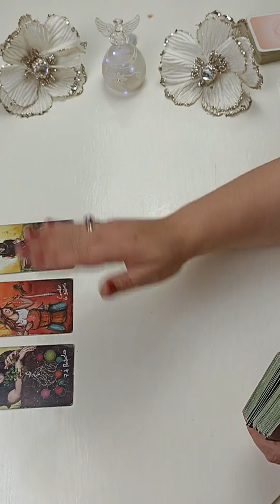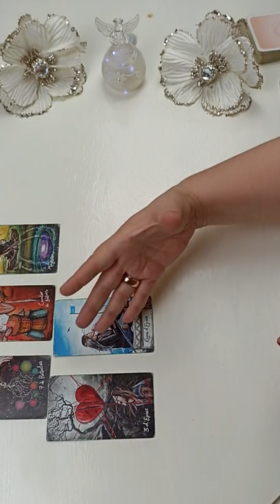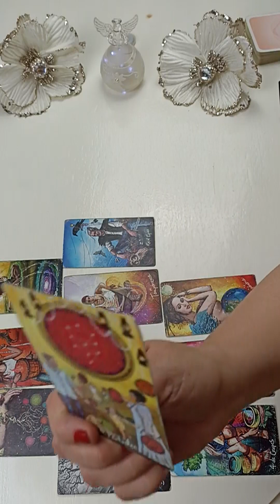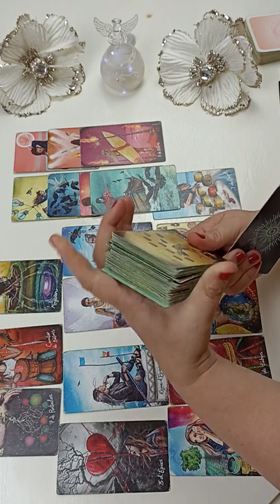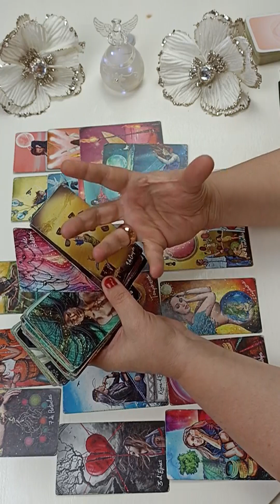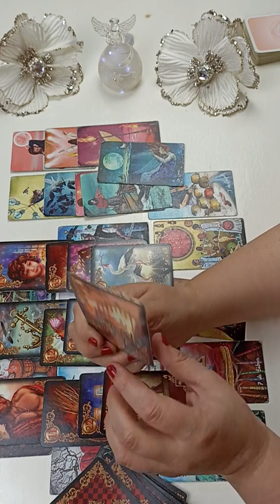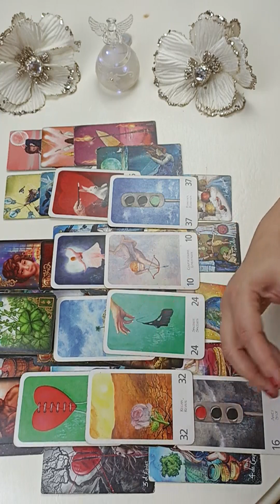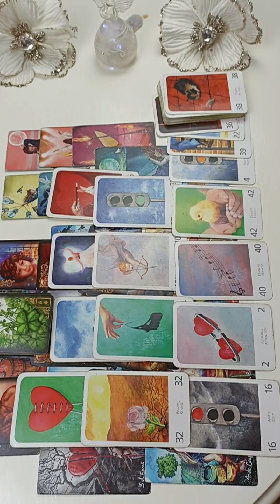CAPRICORNE ♑💖 GUIDANCE - DECEMBRE 2022💖 PERIODE DE CHANCE!